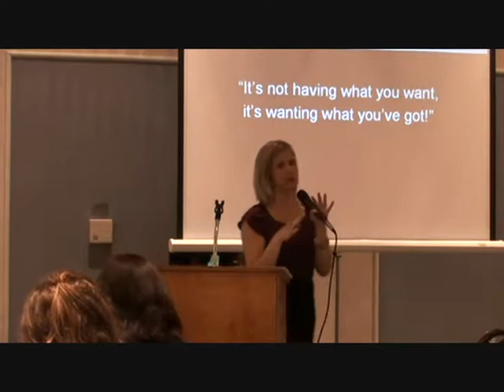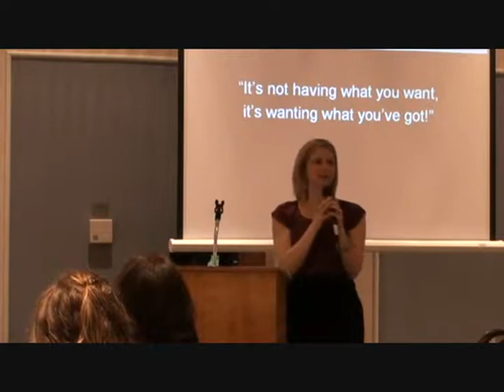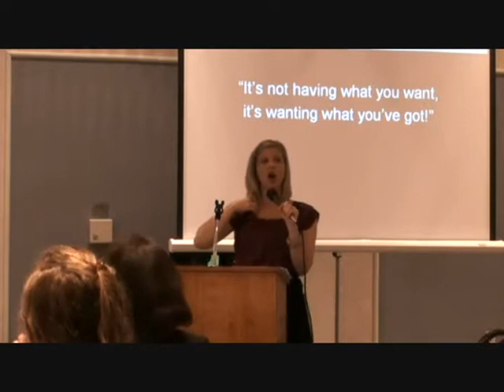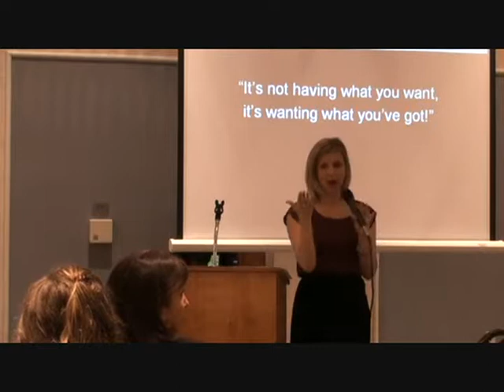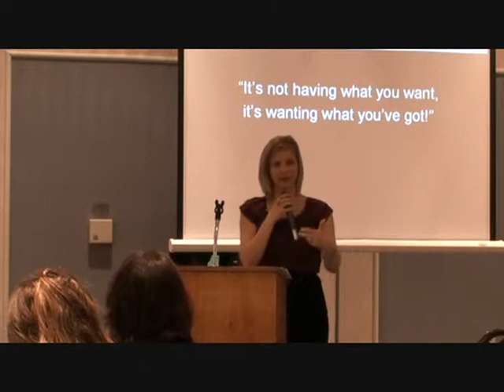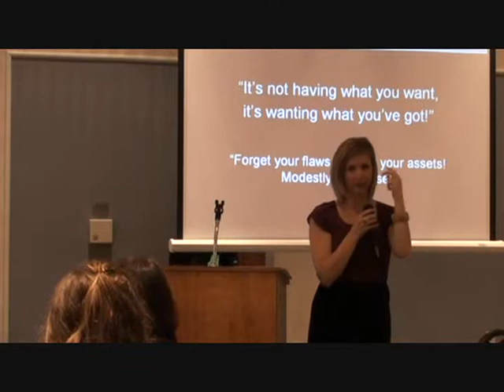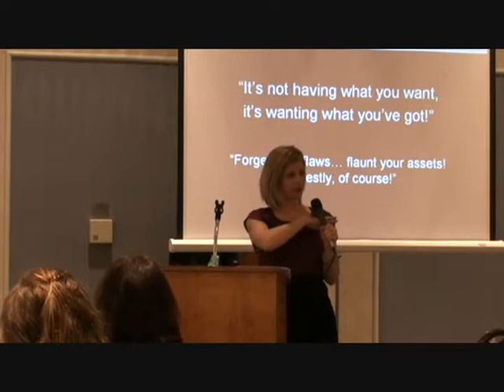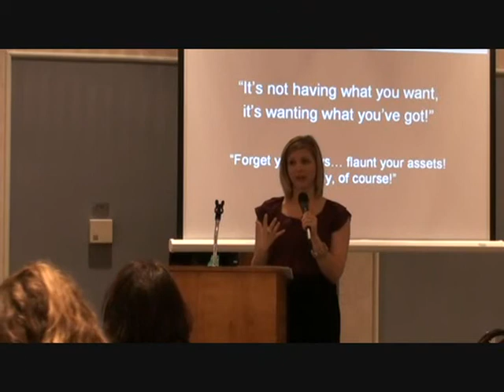Sarah Swafford Part 5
Sarah Swafford talks about emotional virtue at the St. John's Mother-Daughter Tea & Modesty Fashion Show. Emotional virtue is "all about realigning our own hearts in hopes of realigning our relationships with one another. If we aren't in control of our emotions, then they will control us; and when they control us, we are no longer free to love. Emotional virtue, therefore, frees us to truly love with an undivided heart."